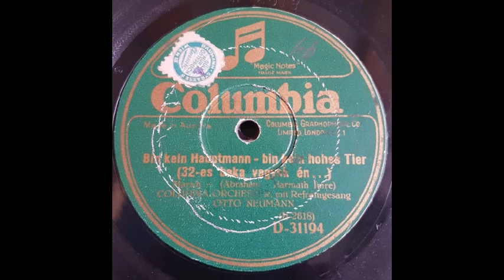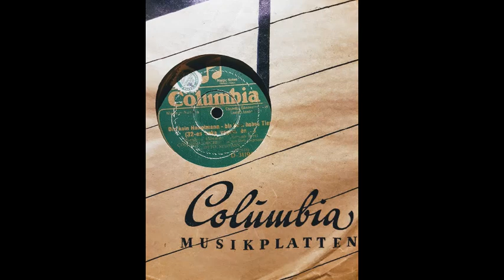Otto Neumann, Bin kein Hauptmann, bin kein hohes Tier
Columbia ‎– D-31194 von 1930